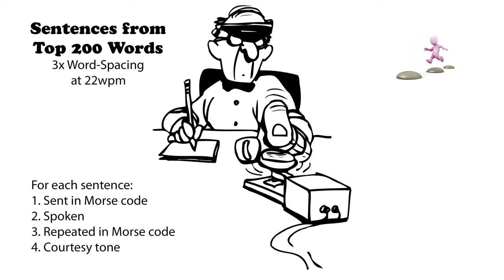Sentences from Top 200 Words - 3x Word-Spacing - 22wpm